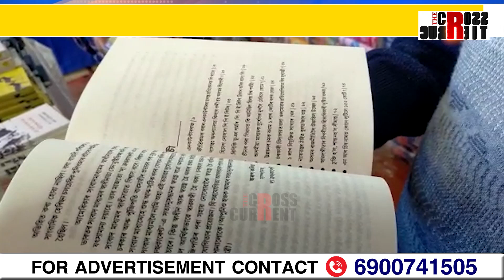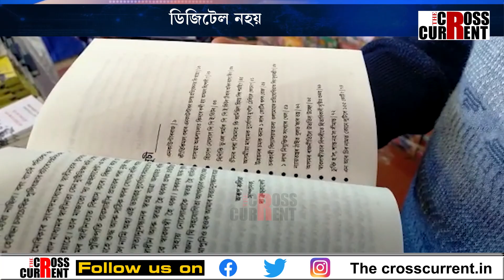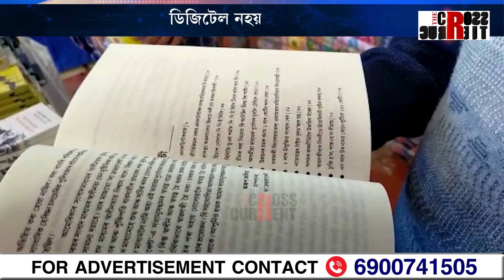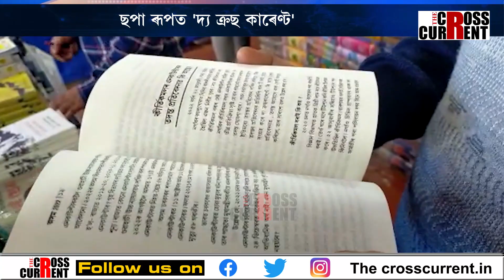ডিজিটেল নহয়, ছপা ৰূপত দ্য ক্ৰছ কাৰেন্ট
ডিজিটেল নহয়, ছপা ৰূপত দ্য ক্ৰছ কাৰেন্ট। আজি প্ৰকাশ পালে দ্য ক্ৰছ কাৰেন্টৰ ২০২২ চনত সম্প্ৰচাৰিত কেইবাটাও এক্সক্লুচিভ প্ৰতিবেদনসহ মুঠ ২৩ খন গুৰুত্বপূৰ্ণ প্ৰতিবেদনেৰে অসম ২০২২।